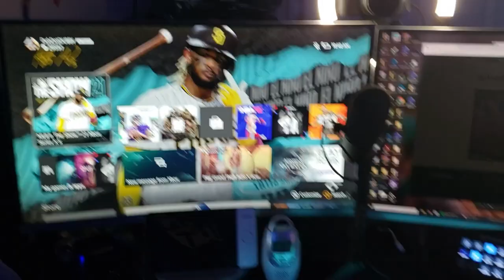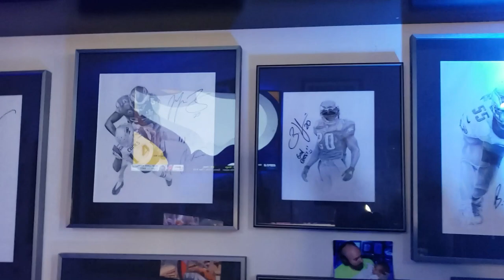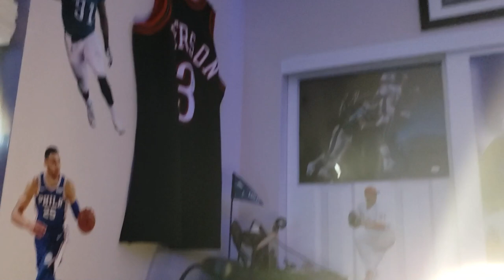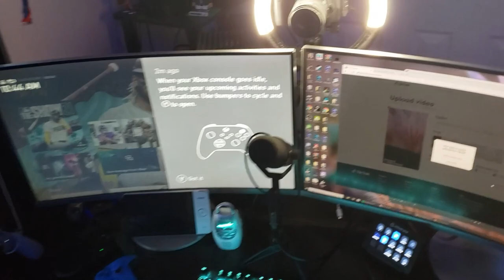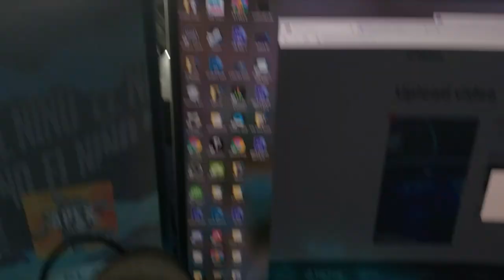MY GAMING STREAM SETUP